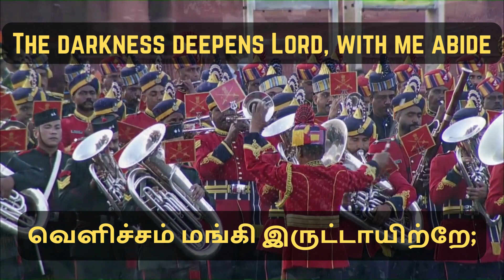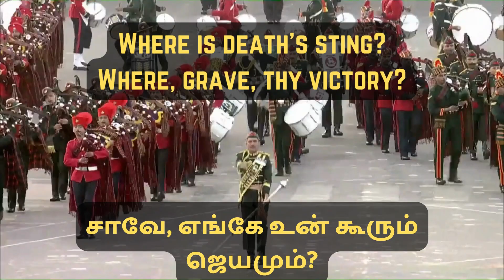THE FORSAKEN SONG | Beating Retreat | Remembering | என்னோடிரும் மா நேச கர்த்தரே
Abide with me, abide with me